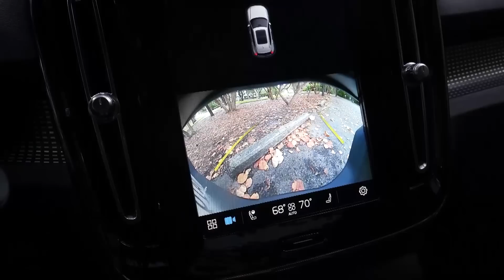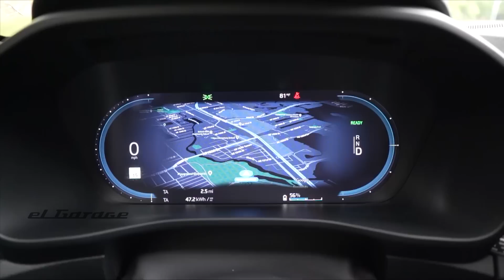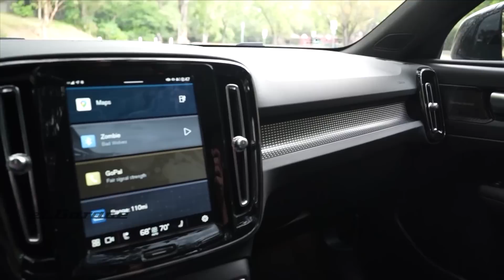Programa completo | 17 de Julio 2022 | El Garage Tv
Resumen:
00:00 El más seguro: VOLVO XC40 eléctrico en Miami cc @PabloLotter
07:44 RAT ROD Ford '32
14:08 Del avión a la moto, sin escalas. Sasha Fradusco y sus viajes
20:40 RASTROJERO '57 de primera mano! Fierro y dueño, imperdible
28:01 El Flaco Traverso y el Primer Aniversario del Toyota Club Argentino
34:59 Cierre